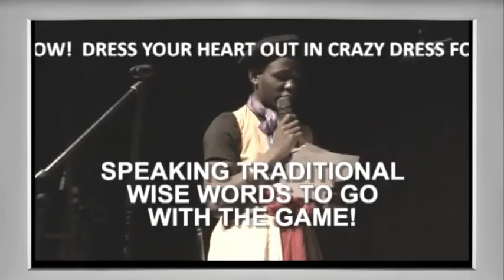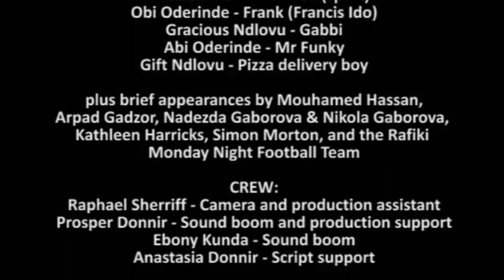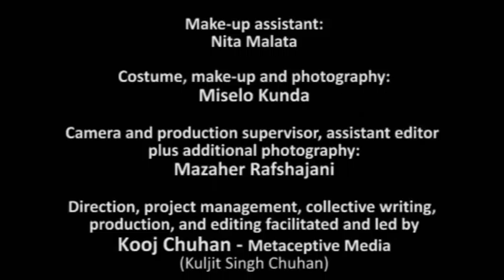Dress Your Heart Out - short film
a short film by RAFIKI youth project
with film maker Kooj Chuhan (Metaceptive Media) Produced 2011, PAL HDV.

The idea of dressing up in crazy costumes for charity takes a bizzarre turn for local reporter Frank as he encounters a mad boffin, an obsessive light bulb freak, a money-fixated dealer, a spirit from another world, an inedible pizza and an addictive board game from West Africa.

Made by Rafiki from Wigan (UK) with young people new to acting and film-making, this film is the follow-up to their more serious socially conscious film "Classifique FM", also created with Kooj Chuhan.

Special thanks to youth worker Mehmood Ahmed and his team, staff at Wigan Youth Service and Community Arts North West for making this possible.

CAST:
Prosper Donnir - Daddy-P
Lisa Chereni - Leah-G
Fahd Hamed- Fred Al-Tikriti
Jessica Enebeli - Joline
Ahmed Younis - Ali Walkabout
Cynthia Enebeli - Ceiliya
Anastasia Donnir - Anisa (spirit)
Obi Oderinde - Frank (Francis Ido)
Gracious Ndlovu - Gabbi
Abi Oderinde - Mr Funky
Gift Ndlovu - Pizza delivery boy
plus brief appearances by Mouhamed Hassan, Arpad Gadzor, Nadezda Gaborova & Nikola Gaborova, Kathleen Harricks, Simon Morton, and the Rafiki Monday Night Football Team

CREW:
Raphael Sherriff - Camera and production assistant
Prosper Donnir - Sound boom and production support
Ebony Kunda - Sound boom
Anastasia Donnir - Script support

Make-up assistant:
Nita Malata

Costume, make-up and photography:
Miselo Kunda

Camera and production supervisor, plus additional photography:
Mazaher Rafshajani

Direction, project management, collective writing,
production, and editing facilitated and led by film maker Kooj Chuhan (Kuljit Singh Chuhan)

Music for the charity promo film
"Kiosk & Mohsen Namjoo Yarom Bia Bootle"
by Mehrbod & Chris Garcia

Ending song "Abantwana" by AfroSoul